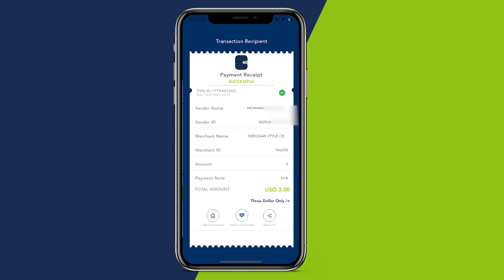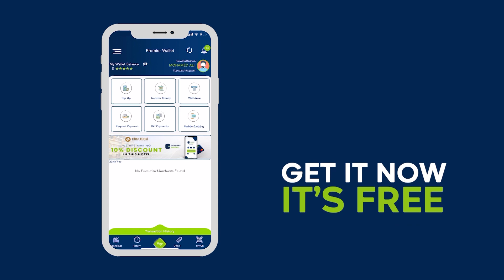Ra’iisul Wasaare Xamse”Dadka Soomaaliyeed ama Caasimada hajoogaan ama Gobolada,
Ra’iisul Wasaare Xamse”Dadka Soomaaliyeed ama Caasimada hajoogaan ama Gobolada,waa inay baneeyaan goobaha Waxbarashada”